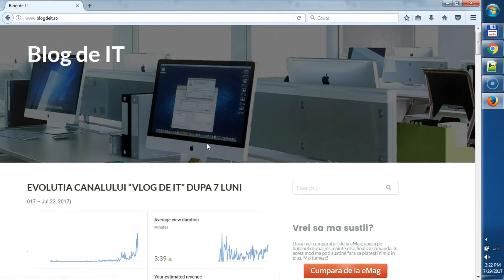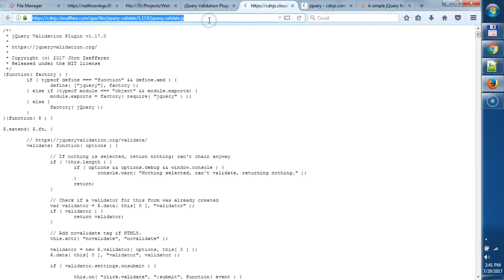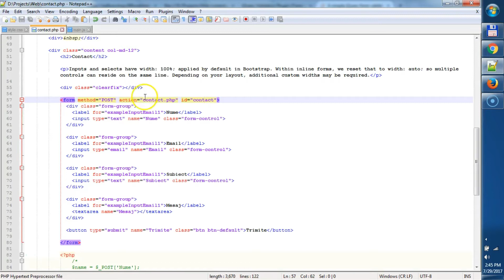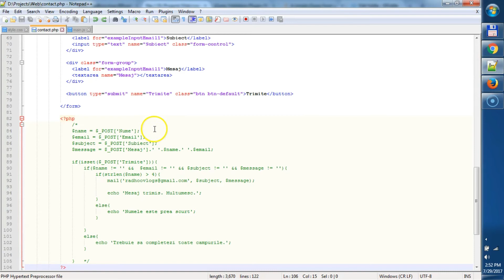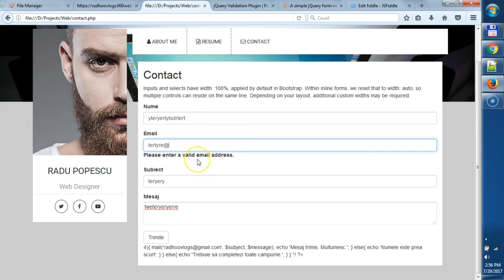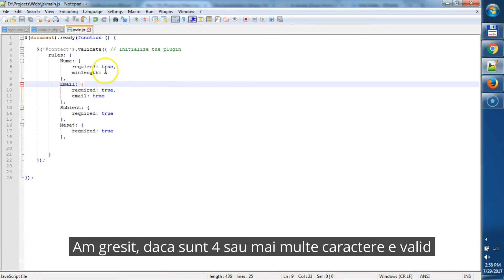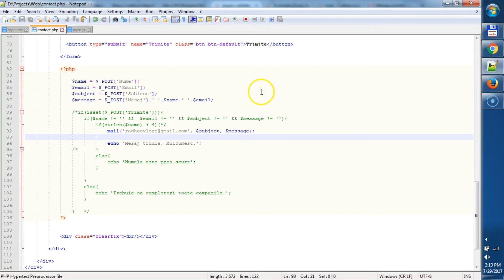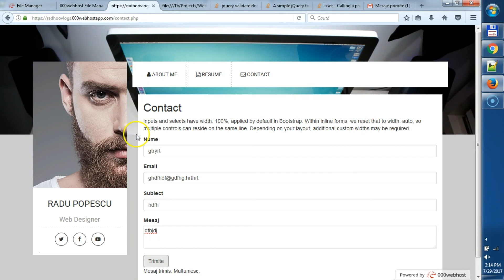Tutorial web design (ep 13) : Validari contact client-side cu jQuery Validator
In acest video facem niste validari client-side pentru formularul nostru de contact.